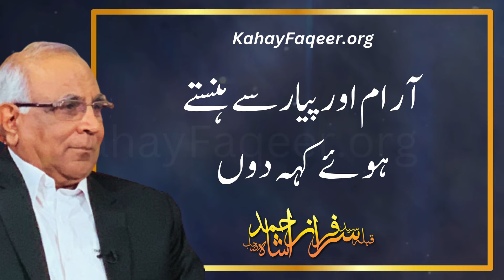Apna Muhasba Karnay Ka Betareen Tareeqa Kya Hai? | اپنا محاسبہ کرنے کا بہترین طریقہ کیا ہے؟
Apna Muhasba Karnay Ka Betareen Tareeqa Kya Hai?  - by Qibla Syed Sarfraz Ahmad Shah Sahab
اپنا محاسبہ کرنے کا بہترین طریقہ کیا ہے؟ - قبلہ سید سرفراز احمد شاہ صاحب